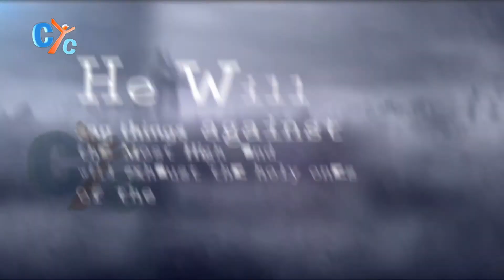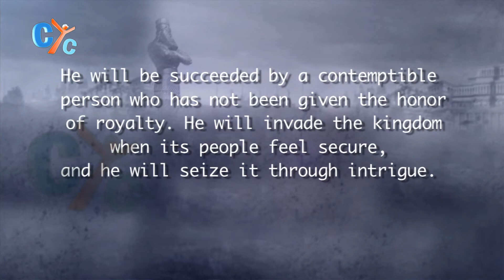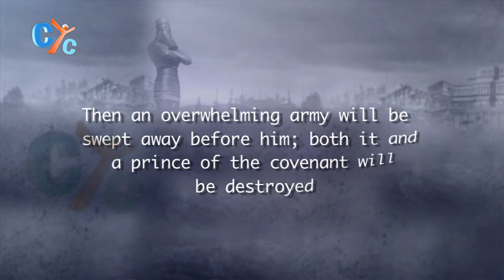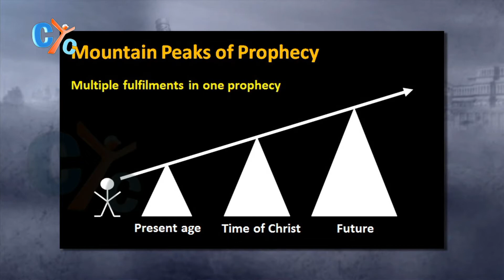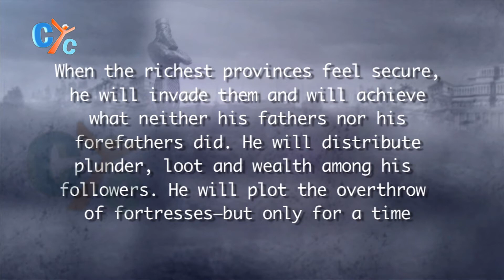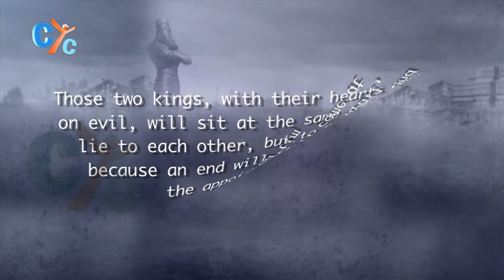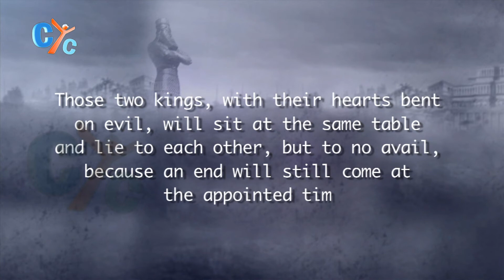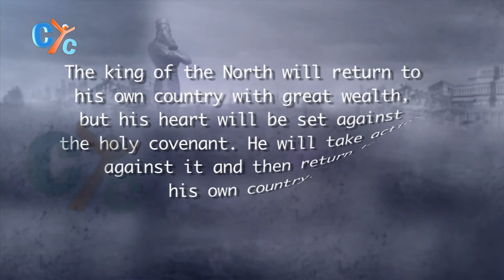Hosanna S02 E42: The book of Daniel Ch.11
To how much extent the prophecies of book of Daniel came true ?

Watch the following episode of " Hosanna " to reveal the truth.